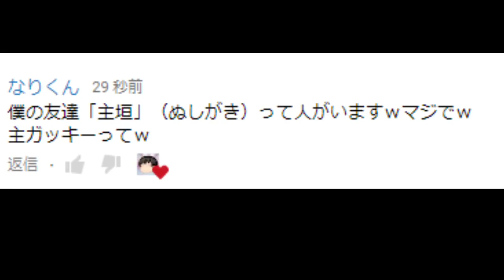【ゆっくり茶番】こんな奴と一緒に、絶対食事したくない( ;∀;)ｗｗｗ【視聴者さん身の周りのヤバイ奴茶番#7】